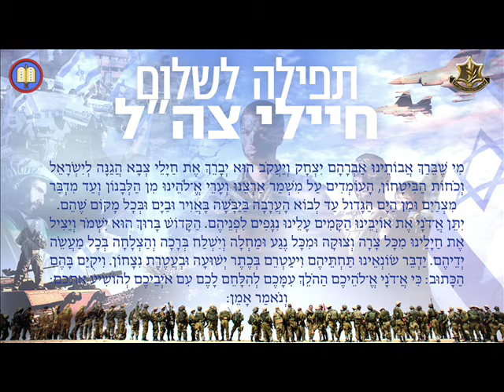תפילה לשלום חיילי צה"ל - Mi Sheberach for the IDF Soliders | הרבנות הצבאית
ביצוע מרטיט לבבות לתפילת "מי שברך לחיילי צה"ל" בקולו של החזן הראשי - סא"ל שי אברמסון, ובליווי מקהלת הילדים "פרחי ישראל" גבעת שמואל

מילים: מן התפילה
לחן: דובי זלצר. לחנו של השיר 'ארץ צבי'
עיבוד קולי, ניצוח וניהול מוסיקלי: מאיר גבאי
ניהול אומנותי: ארנון גולדברג
עיבוד מוסיקלי והקלטת מוסיקה: רפאל גריידי
הקלטות שירה ומיקס: אבי ז'אנו
2014

The Prayer for the walfair of the Israeli Soldiers
IDF Chief Cantor Ltc. Shai Abramson Accompanied by 'Pirchey Israel' Choir
Vocal arrangement, Conducting & Music Production: Meir Gabay
Artistic Direction: Arnon Goldberg
Musical Arrangement & Recording: Refael greidi
Vocall Recording & Mix: Avi Zano
2014

He Who blessed our forefathers Abraham, Isaac and Jacob - may He bless the fighters of the Israel Defense Force, who stand guard over our land and the cities of our God from the border of the Lebanon to the desert of Egypt, and from the Great Sea unto the approach of the Aravah, on the land, in the air, and on the sea.

May Hashem cause the enemies who rise up against us to be struck down before them. May the Holy One, Blessed is He, preserve and rescue our fighting men from every trouble and distress and from every plague and illness, and may He send blessing and success in their every endeavor.

May He lead our enemies under their sway and may He grant them salvation and crown them with victory. And may there be fulfilled for them the verse: For it is Hashem, your God, Who goes with you to battle your enemies for you to save you.

Now let us respond: Amen.